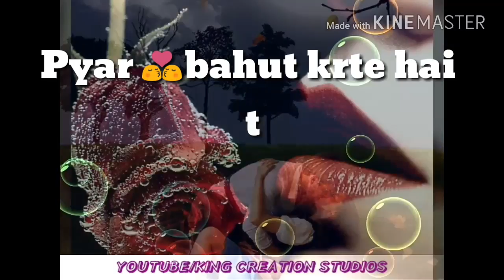HOT WHATSAPP STATUS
Hii.. guys its Akhilesh yadav its my new creation must watch thissong has been taken from movie Tere naam i am also lIke this song
       The comment box and like my video